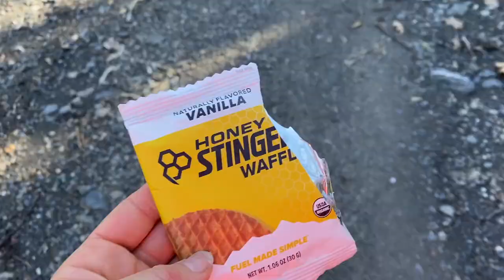I ran 31 Miles for my 31st Birthday!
No better way to celebrate your birthday than with an Ultra! Follow me along this beautiful course in Lake County California. Any other March babies Happy Birthday!